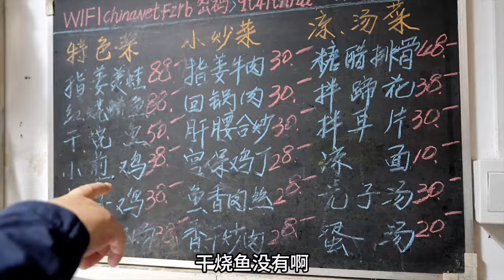歌舞团小食堂 成都歌舞团小食堂，家庭小餐厅，吃的都是温情